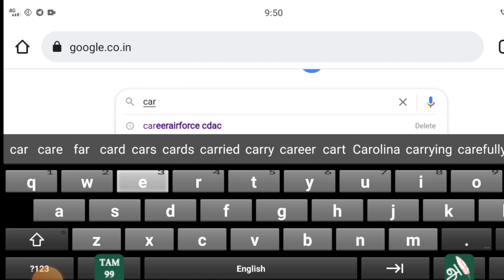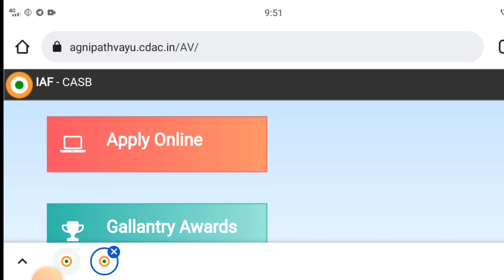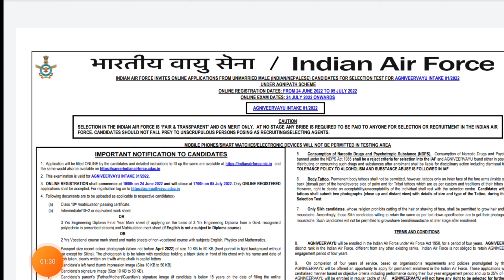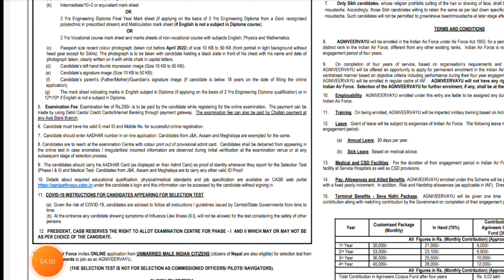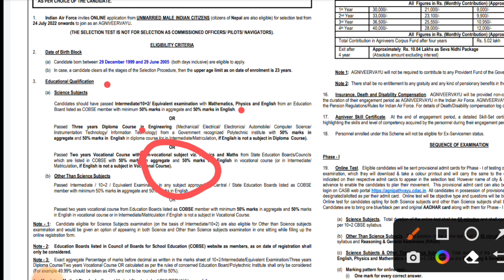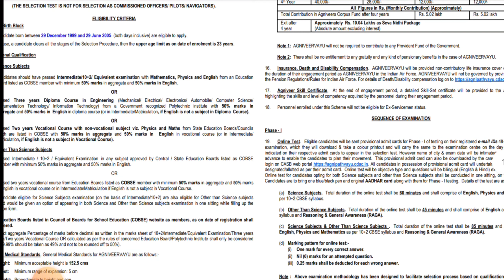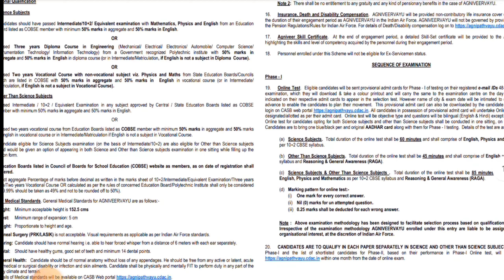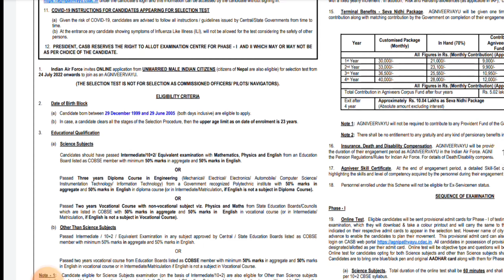air force agniveer vayu notification 2022 tamil | air force agniveer vayu recruitment 2022 tamil